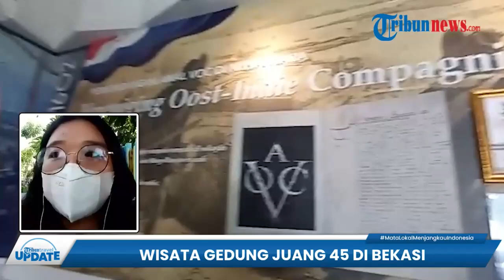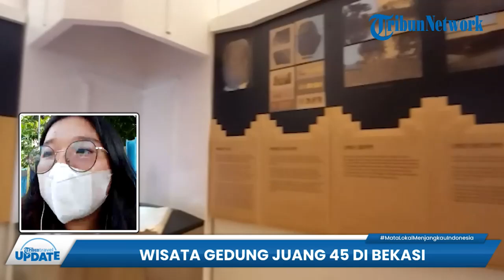Seusai Direnovasi Gedung Juang 45 jadi Museum Bekasi yang Berbasis Digital, Ada Fasilitas Photobooth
TRIBUN-VIDEO.COM - Tribunners, ada rekomendasi wisata untuk anda yang ada di Bekasi.

Ada Gedung Juang 45 yang kini menjadi Museum Bekasi berbasis digital, tribunners.

Tempat wisata sejarah ini berada di Jalan Sultan Hasanudin No.39, Setiadarma.

Setelah direnovasi dari tahun 2020, Gedung Juang 45 akhirnya kembali dibuka pada Desember tahun lalu.

Kini, museum ini memiliki konsep 4.0 dengan menyajikan informasi terkait gedung dan Kabupaten Bekasi secara digital.

Pasalnya, konsep ini diterapkan agar lebih ramah di kalangan milenial.

Menariknya, di dalam museum ini juga dilengkapi dengan fasilitas photobooth yang bisa langsung terhubung ke ponsel pribadinya. (*)